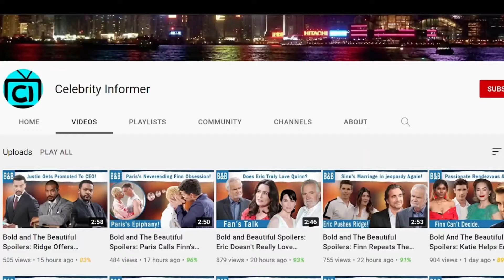The Bold and The Beautiful Spoilers: Steffy Questions Carter- Brooke Finds Hope.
On Monday, Steffy’s got her hands full over at Forrester Creations. Normally, Carter’s the one to stay calm and collected, but Steffy thinks he’s letting his emotions lead the way instead of logic. She’s beginning to suspect that his feelings for Hope might be behind it all. At the same time, Carter’s done hiding his feelings. Back at his place, he finally admits to Hope how he feels. He’s tired of holding back, and his confession is full of passion. Hope’s been trying to keep things strictly professional, but Carter’s ready to take their relationship to a deeper level. There’s no denying the chemistry, and resisting is getting harder by the minute. Meanwhile, Brooke’s catching up with Deacon, relieved to see things improving for Hope. She’s thankful for Carter’s support, but Steffy’s convinced his motives might not be all business.